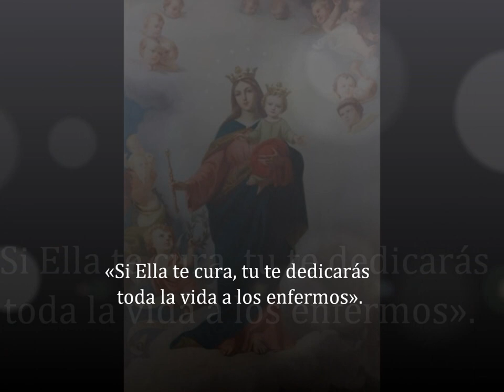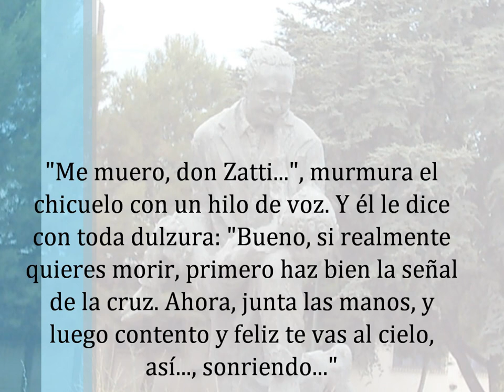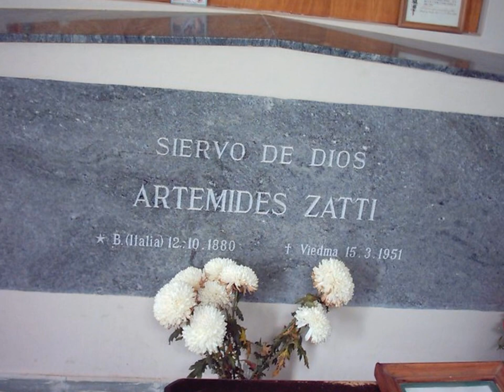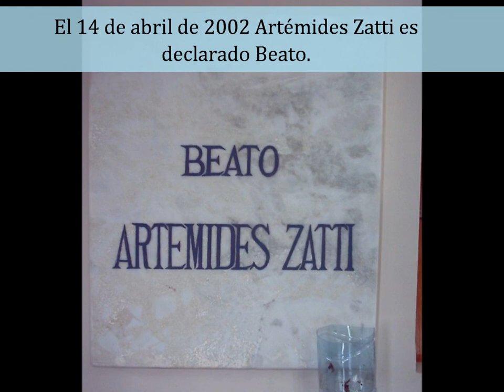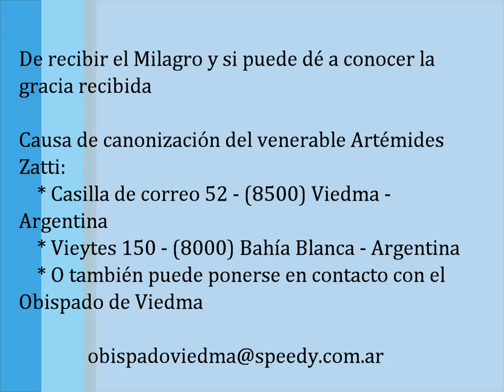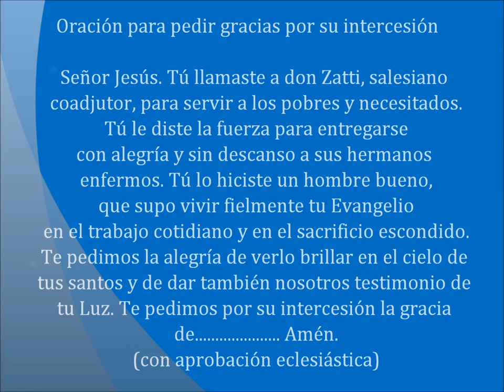Beato Artémides Zatti (Don Zatti)